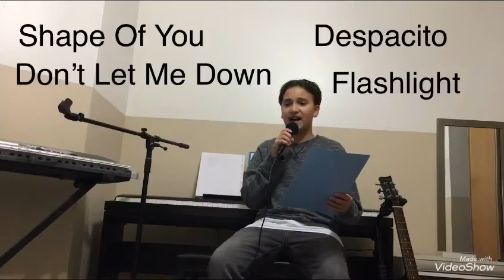Shape Of You, Don’t Let Me Down, Despacito & Flashlight (COVER/MASHUP by Kalem Singh)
Don’t Let Me Down - Chainsmokers and Daya
Despacito - Justin Bieber, Luis Fonsi and Daddy Yankee
Flashlight - Haylee Steinfeld - Jessie J